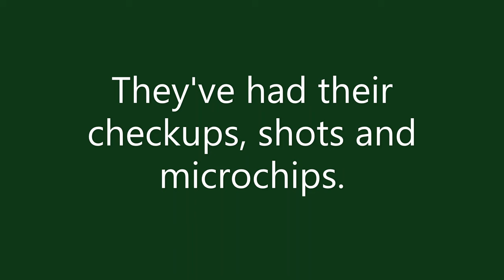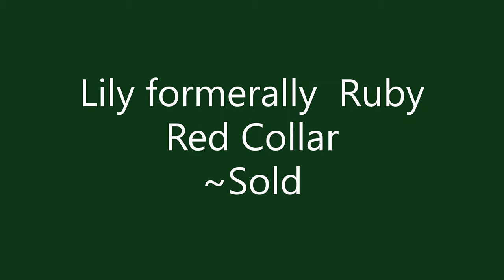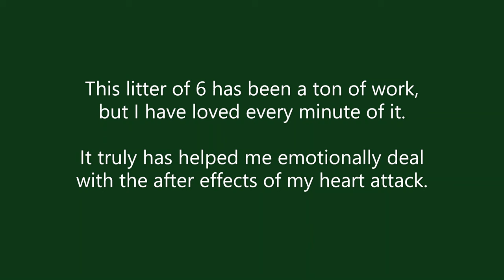6 Week Westie Puppies Pictures & Availability